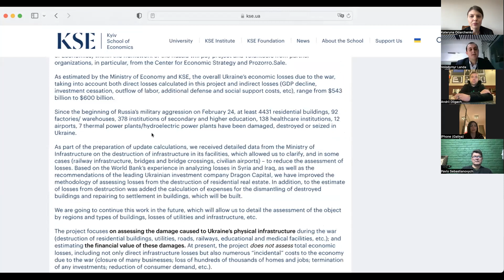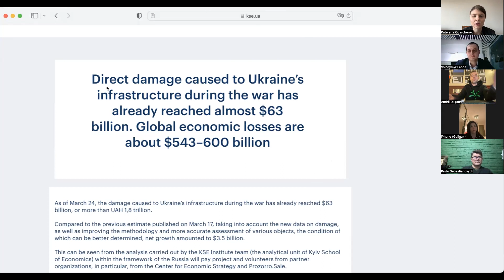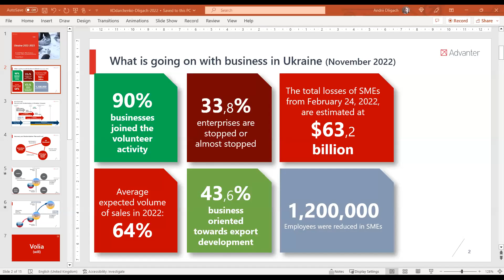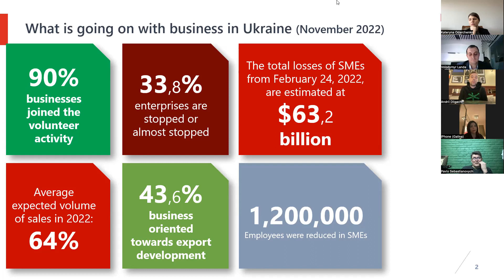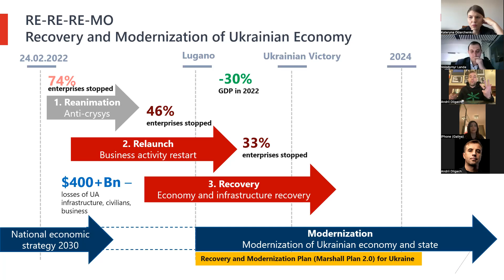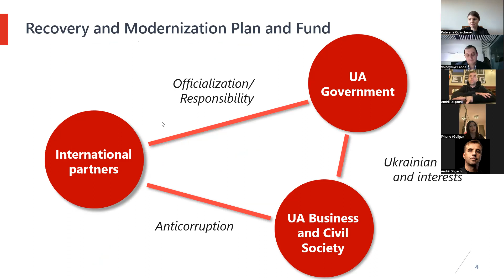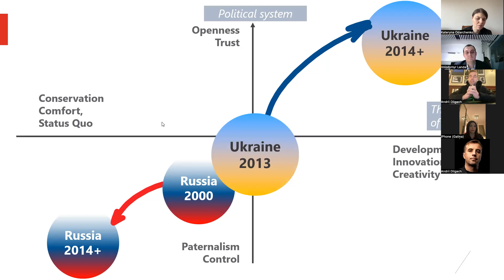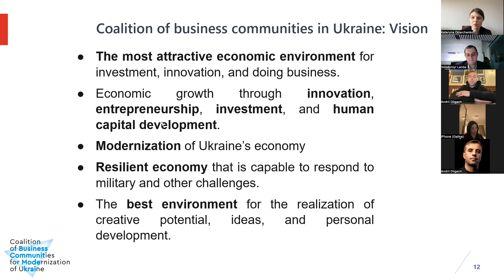Part 1 - Discussion about Ukrainian recovery and economy growth